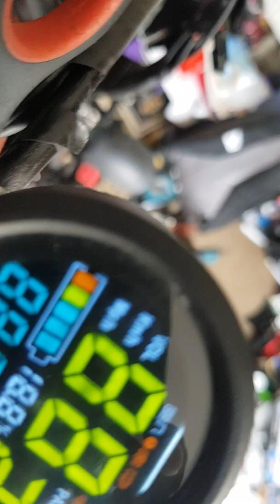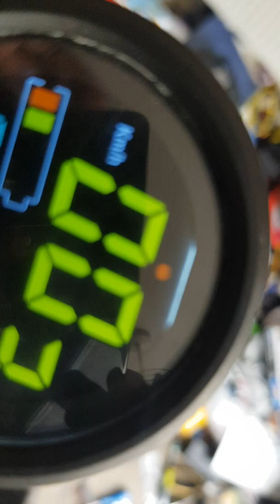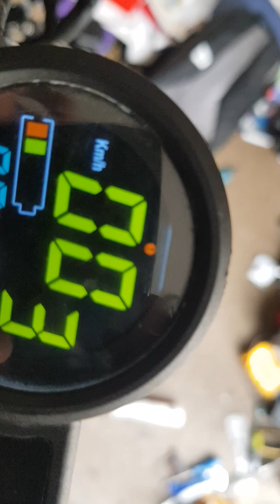Electric scooter brake sensor fault and easy repair.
Diagnoses and repair of 3200W electric scooter or any electric scooter that stops working suddenly due to brake sensor fault.